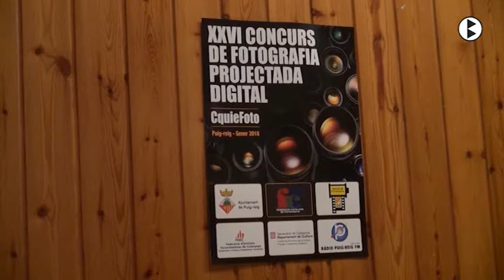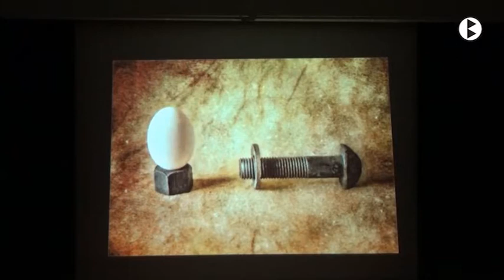BN 16 01 2018 Els ous, protagonistes del 26è concurs de fotografia del Cquie Puig reig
El Centre Quitxalla Excursionista de Puig-reig va lliurar aquest dilluns al vespre els guardons del 26è concurs de fotografia projectada, per primer cop reservat només a imatge digital i amb els ous com a tema central